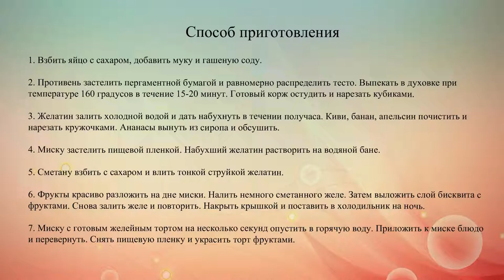Желейный торт с фруктами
Рецепт простого торта без выпечки из сметанного желе с фруктами и бисквитом.